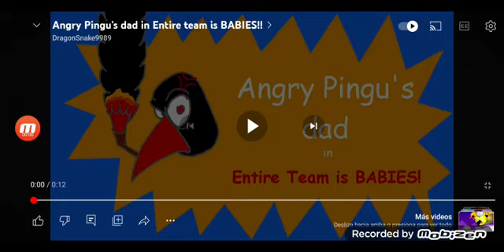pingu's father angry entire team is babies (that's angriest furious)